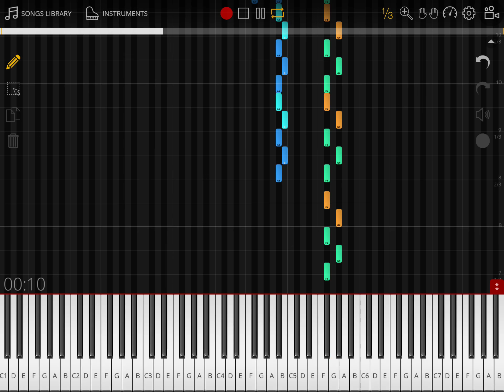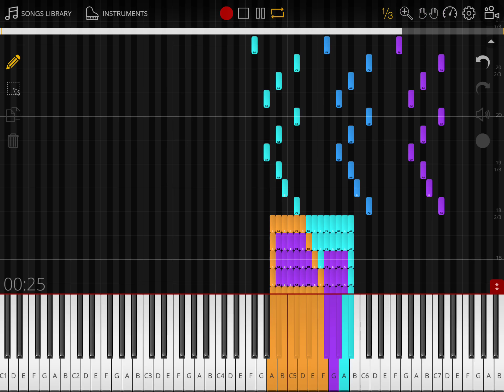A challenge clock 2 dark